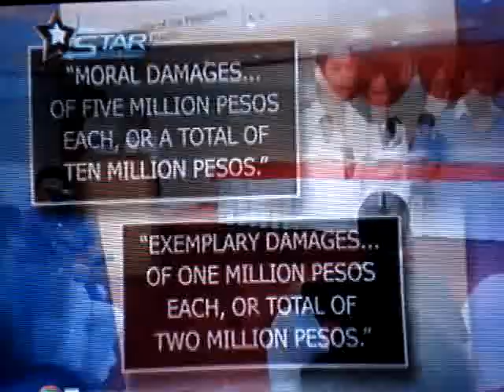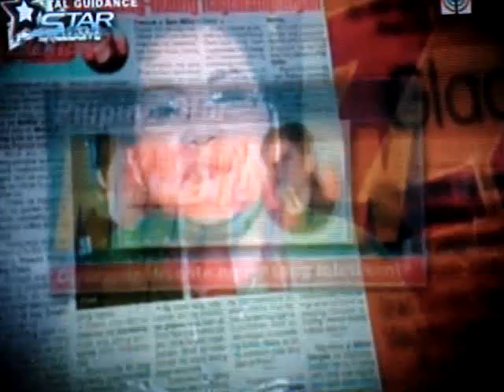Piolo and Sam filed their case against Lolit Solis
Piolo Pascual and Sam Milby filed their case on Nov. 15, 2007 at manila City Hall. With all their witnesses and proofs that they are not at the place during the time LS said on her column, and with LS on probation regarding the MMFF scam, if proven guilty, she will surely be jailed...good for you Lolit!!!...you can't get anything out of lies. it may take long and bumpy but Good always defeat evil...